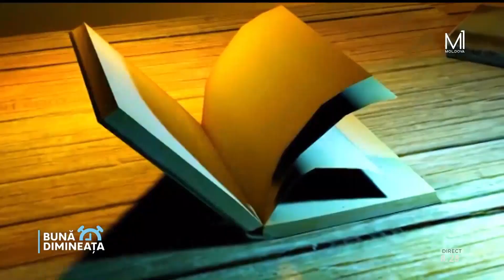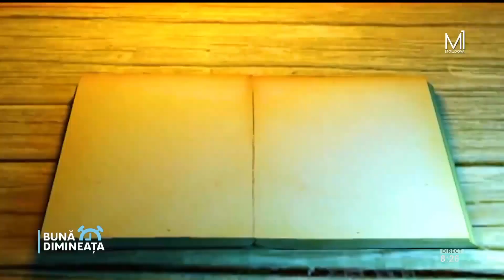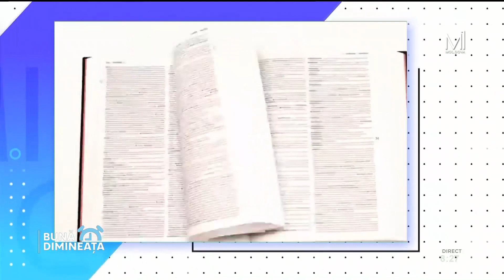📌„Bună Dimineaţa”: DEX-ul de pe strada: Toscomidă sau tescovină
📌„Bună Dimineaţa”
✅DEX-ul de pe strada: Toscomidă sau tescovină
Toscomidă sau tescovină - produsul ce rămâne în urma tragerii la teasc se numește toscomidă, tosconidă, tescovină, borhot, boștină. Doar o singură variantă din cele enumerate este corectă, celelalte sunt regionalisme de evitat.